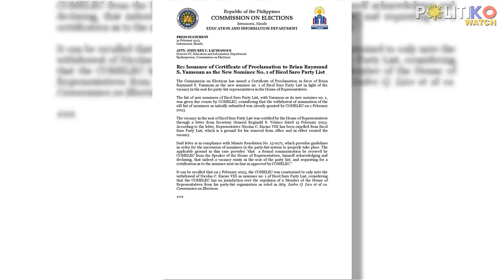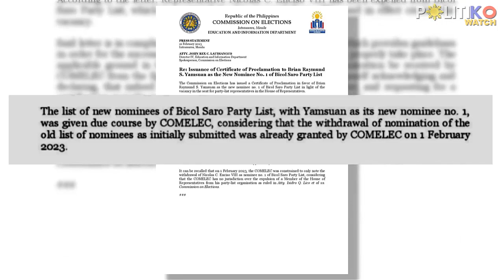Bagong cong! Brian Yamsuan named 1st nominee of Bicol Saro party-list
“Rep. Nicolas C. Enciso VII has been expelled from Bicol Saro Party List,” according to the Comelec’s letter from the House of Representatives.